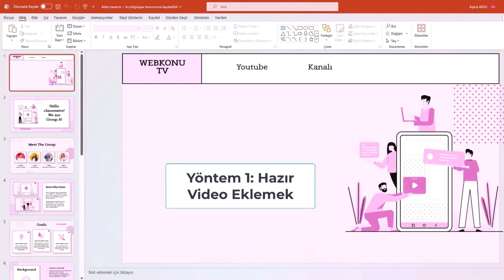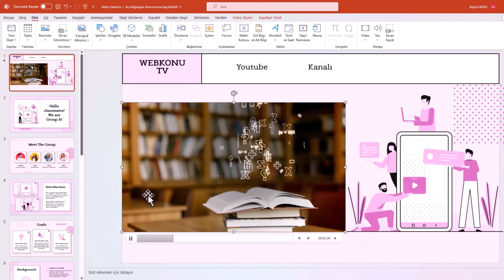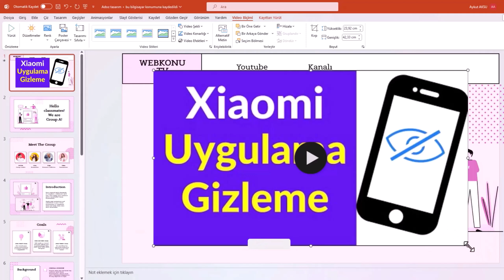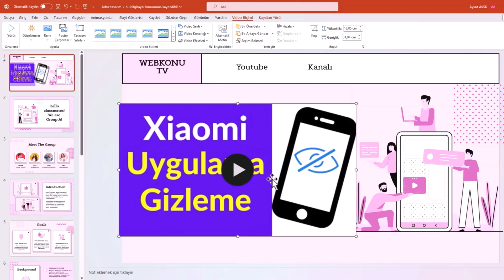POWERPOINT VİDEO EKLEME | Sunuma Video Nasıl Yerleştirilir?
PowerPoint sunumuna video eklemek, slaytlarını çok daha etkileyici ve anlaşılır hâle getirmenin en güçlü yollarından biridir. Bu videoda, PowerPoint’e video ekleme, bilgisayardan veya çevrim içi bir kaynaktan medya yerleştirme, slayt üzerinde video konumlandırma ve otomatik oynatma ayarlarını adım adım gösteriyorum. Özellikle eğitim sunumları, toplantı içerikleri, proje tanıtımları veya prezantasyonları daha canlı hale getirmek isteyen herkes için bu yöntem büyük avantaj sağlar. POWERPOINT VİDEO EKLEME | Sunuma Video Nasıl Yerleştirilir?

📌 Videoda Öğrenecekleriniz:

• PowerPoint’e video ekleme adımları
• Bilgisayardan veya online URL’den video yerleştirme
• Video boyutu, konumu ve tasarım ayarları
• Otomatik oynatma, ses kontrolü ve döngü seçenekleri
• Profesyonel sunumlar için pratik video kullanım teknikleri

1. Hazır Videoları Kullanma:

Microsoft'un sunduğu hazır videoları kullanmak, sunumunuza hızlı ve etkileyici bir şekilde içerik eklemenin harika bir yoludur. İşte adımlar:

- Powerpoint üst menüsünde bulunan "Ekle" sekmesine tıklayın.
- Açılan menüden "Video" seçeneğini seçin ve ardından "Hazır Videolar"ı tıklayın.
- Örnek sunumunuza uygun bir video seçin ve "Ekle" düğmesine tıklayın.
- Eklediğiniz videoyu istediğiniz gibi boyutlandırın ve sunumunuzda istediğiniz yere yerleştirin.
- Videonun sunumda nasıl oynatılacağını ayarlamak için sağ tıklayarak tıklama sırasına göre, otomatik oynatma, üzerine tıkladığında seçenekleri belirleyin.

2. Kendi Videolarınızı Eklemek:

Kendi hazırladığınız veya bilgisayarınıza indirdiğiniz videoları sunumunuza eklemek de oldukça kolaydır. İşte adımlar:

- "Ekle" sekmesine tıklayın ve "Video" seçeneğini seçin.
- "Bu Cihaz"ı tıklayarak bilgisayarınızdan istediğiniz videoyu seçin ve ekleyin.
- Videoyu istediğiniz şekilde konumlandırın ve oynatma seçeneklerini belirleyin.

3. Çevrimiçi Videoları Eklemek:

YouTube veya benzeri platformlardan çevrimiçi videoları sunumunuza eklemek de mümkündür. İşte adımlar:

- "Çevrimiçi Video"yu tıklayarak, kopyaladığınız video bağlantısını yapıştırın.
- Videoyu ekleyin ve istediğiniz gibi boyutlandırın.

Powerpoint sunumlarınıza video eklemek, içeriğinizi daha etkileyici hale getirmenin harika bir yoludur. Bu yöntemleri kullanarak sunumlarınızı daha canlı ve etkili hale getirebilirsiniz. Artık, izleyicilerinizi etkilemek için sunumlarınıza dinamizm katmak çok daha kolay!

☑️ powerpoint sunum microsoftpowerpoint Video İçeriği;

00:00 İntro
00:10 Powerpoint video ekleme.
00:24 Hazır Videoları Kullanma
01:17 Video Sunumda oynatma seçenekleri
01:35 Kendi Videolarınızı Eklemek
02:13 Çevrimiçi Videoları Eklemek